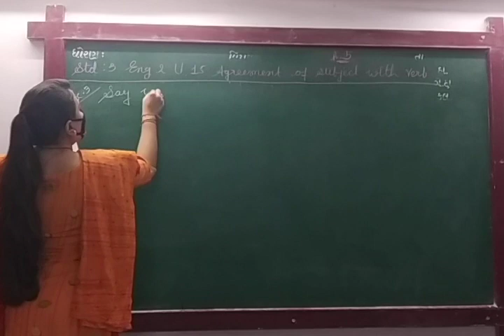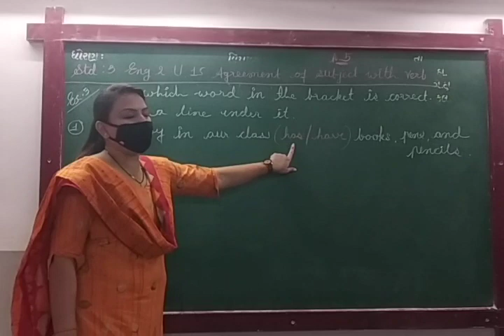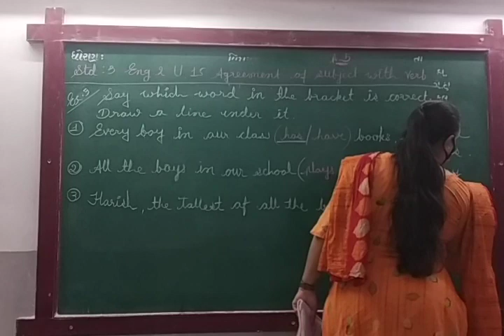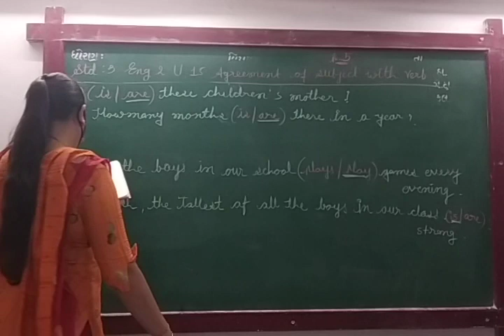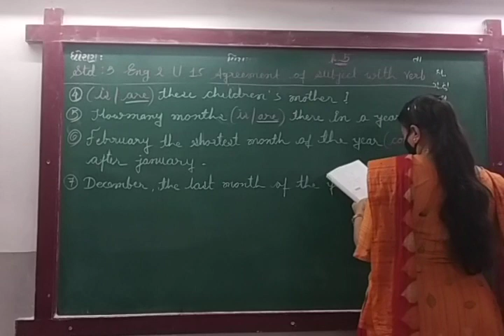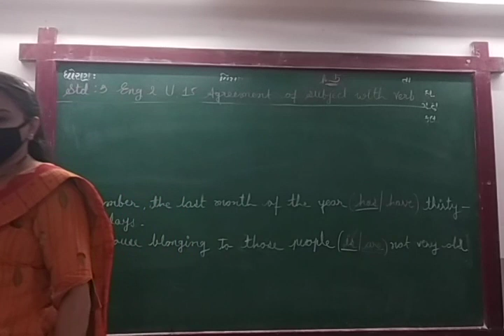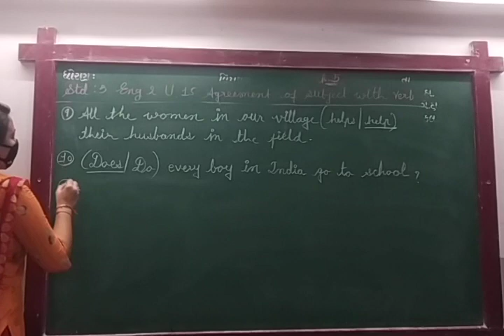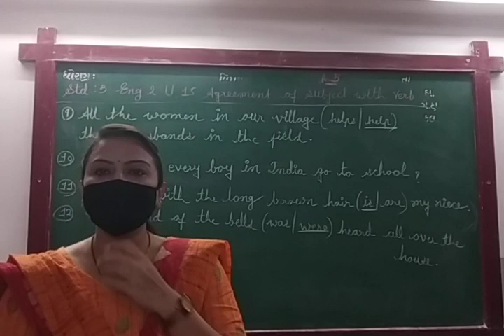ENG MED STD 3 SUB ENG 2 UNIT 15 P 5